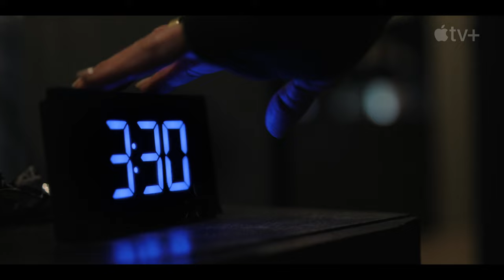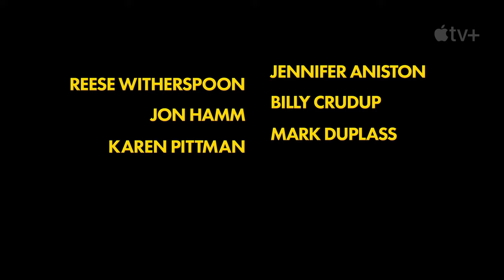Morning Wars — Season 3 Official Trailer | Apple TV+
Change is on the air. Morning Wars Season 3 returns 13 September on Apple TV+

In Morning Wars season three, the future of the network is thrown into question and loyalties are pushed to the brink when a tech titan takes an interest in UBA. Unexpected alliances form, private truths are weaponised, and everyone is forced to confront their core values both in and out of the newsroom. Along with Witherspoon and Aniston, the star-studded season three ensemble cast is led by Billy Crudup, Mark Duplass, Nestor Carbonell, Karen Pittman, Greta Lee, Jon Hamm, Nicole Beharie, and Julianna Margulies.

The Emmy, SAG and Critics Choice Award-winning drama, which has already received an early renewal for season four, is directed and executive produced by Mimi Leder, with Charlotte Stoudt serving as showrunner and executive producer. The series is produced by the studio Media Res, and executive produced by Michael Ellenberg through Media Res, along with Aniston and Kristin Hahn through Echo Films; Witherspoon and Lauren Neustadter through Hello Sunshine. Leder serves as executive producer and director.

Now streaming globally on Apple TV+, the broadly acclaimed second season of Morning Wars received Emmy Award nominations for Outstanding Lead Actress in a Drama Series, Reese Witherspoon; Outstanding Supporting Actor in a Drama Series, Billy Crudup, who also won the award for season one; and, Outstanding Guest Actress in a Drama Series, Marcia Gay Harden.

In its first season, Crudup’s performance as Cory Ellison earned an Emmy win in the Supporting Actor in a Drama Series category, in addition to a Critics Choice Award. Aniston's powerful performance as Alex Levy, earned a SAG Award for Outstanding Performance by a Female Actor in a Drama Series. Leder earned an Outstanding Directing For a Drama Series nomination for helming the season one finale. The series also received nominations from the Television Critics Association for Outstanding New Program and a TV Choice Award for Best New Drama.

Apple TV+ is a streaming service with original stories from the most creative minds in TV and film. Subscription required for Apple TV+